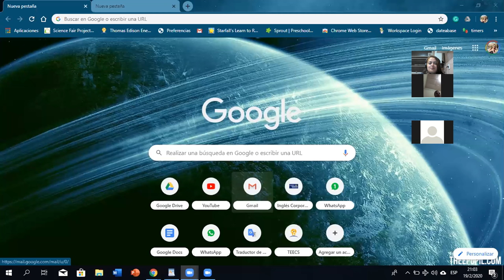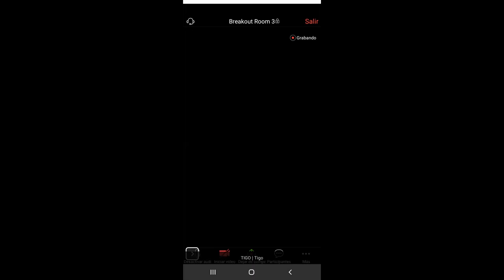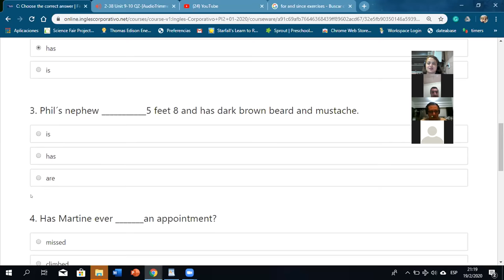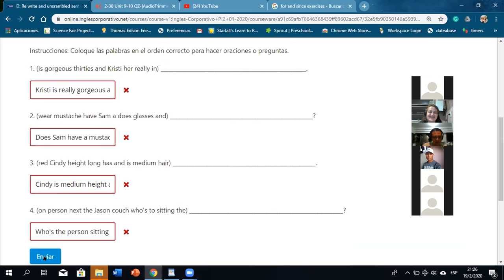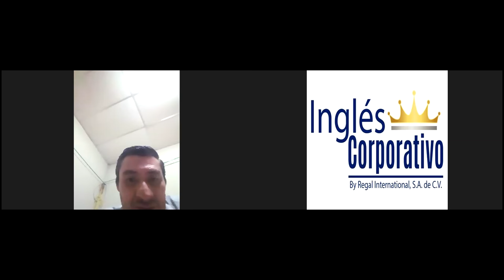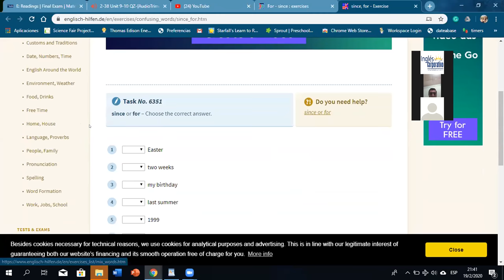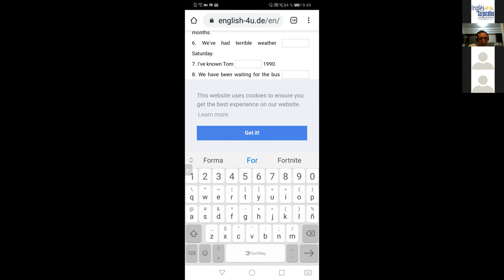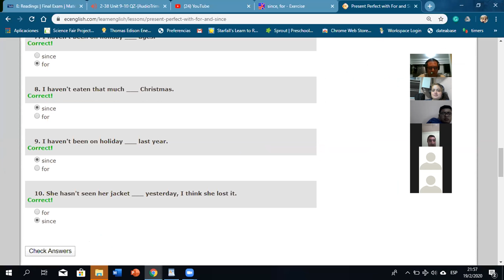Ingles Corporativo- Exam